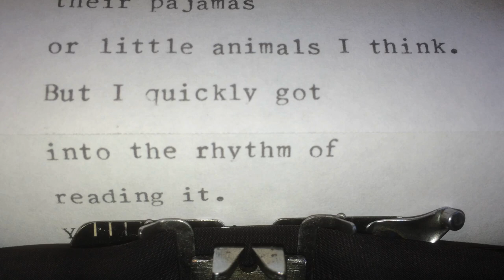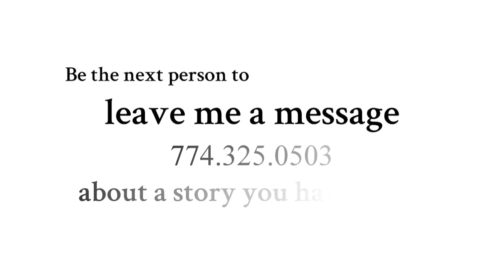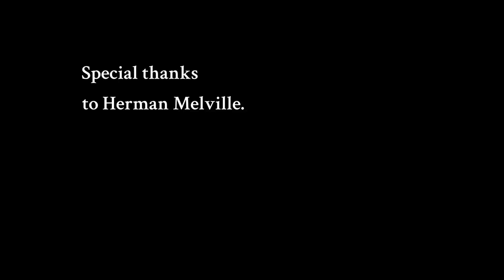Pajama Time by Sandra Boynton